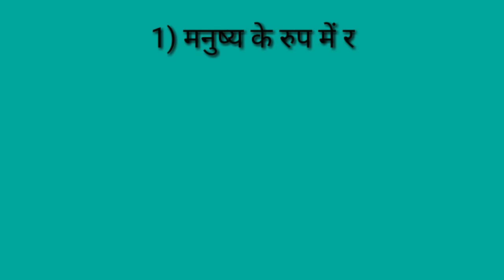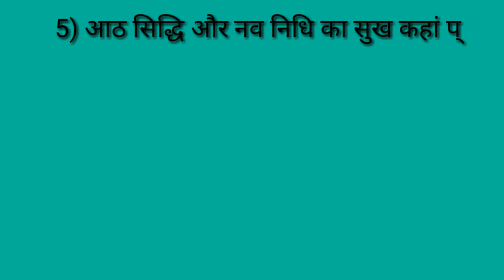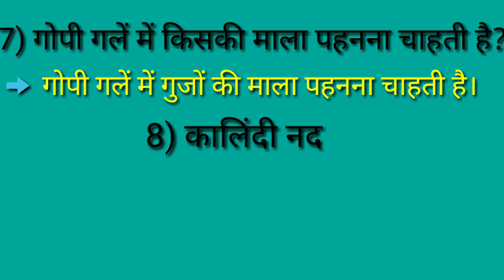Std 10 Hindi chapter 3 one line que/ans.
hello everyone.

here is a link of my all chapters

1.my mic for recording-boya
2.my laptop-lenovo ideapad330
3.my mobile-Redmi Xiaomi Note 7 Pro
4.my spacs-elegante Metal Body Square Inspired from Kabir Singh Sunglass  (Silver-Black)
5.my pc for editing my videos-LENOVO V520
6.light for flash my face
7.LIKE TO WEAR THIS JWELLERY
8.MY A.C -SAMSUNG 1 TONNE
9.MY TV-MI 43"
10.TIME PASS WITH GOOGLE HOME
11.MY PC SPEAKER-iBALL
12.FAN WHICH I LIKE MOST
13.REFRIGERATOR-LG
14.MY BLUETOOTH HANDSFREE
15.MY WIRELESS MOUSE
16.MY PIANO-CASIO
17.MY SMART WATCH-MI BAND